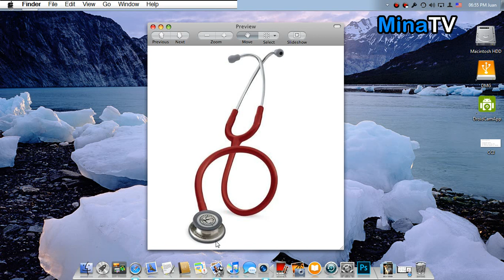❤ CUALES SON LAS PARTES DE UN ESTETOSCOPIO - 2020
▬▬▬▬▬▬▬▬▬▬▬ஜ۩۞۩ஜ▬▬▬▬▬▬▬▬▬▬▬▬▬▬

▬▬▬▬▬▬▬▬▬▬▬ஜ۩۞۩ஜ▬▬▬▬▬▬▬▬▬▬▬▬▬▬